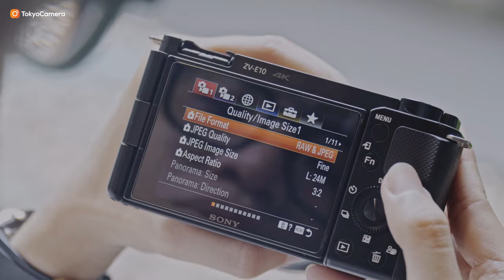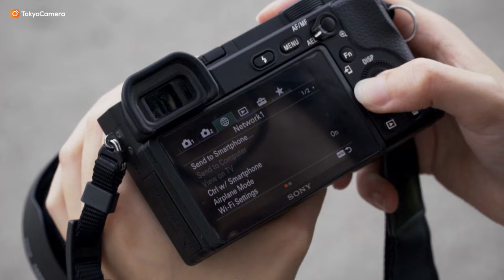Nên chọn Sony A6400 hay Sony ZV-E10 nhỉ? | Tokyo Camera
Xem thêm về sản phẩm máy ảnh SONY tại Tokyo Camera tại

00:00 Mở đầu
00:28 Nếu bạn là người thích chụp ảnh
01:33 Nếu bạn là người thích quay phim
03:00 Nhận xét của mình

📍Hà Nội: 948 Trương Định, Hoàng Mai, Hà Nội
📍Hà Nội: 162 Kim Ngưu, HBT, Hà Nội
📍Đà Nẵng: 165 Hàm Nghi, Thanh Khê, Đà Nẵng
📍TP.HCM: 520 Lý Thái Tổ, P10, Q10, TP.HCM
📍TP.HCM: 47 Trần Hưng Đạo, Q.1 , TP.HCM
📍TP.HCM: 170 Bạch Đằng, P24, Q Bình Thạnh, TP.HCM
📍ASC Việt Nam: 162 Kim Ngưu, Hai Bà Trưng, Hà Nội